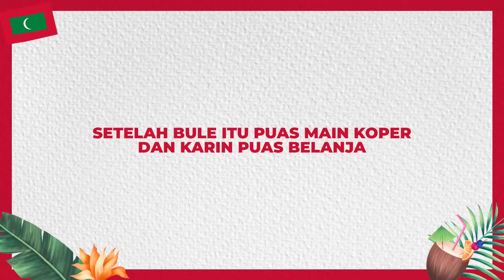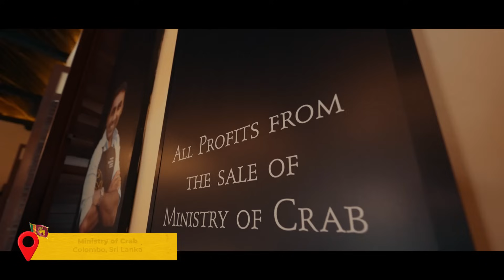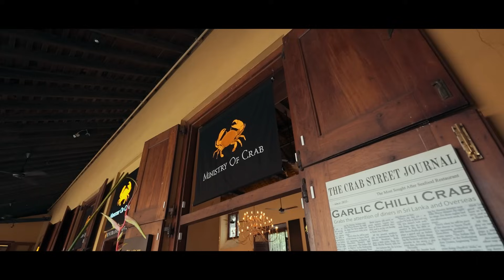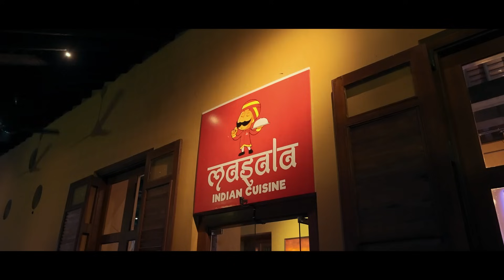GOODBYE MALDIVES & SRI LANKA